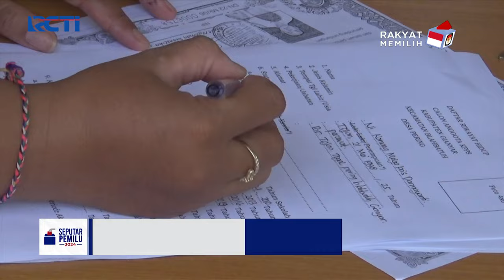Warga Mulai Daftar Jadi Anggota KPPS, Honor Mulai Rp1,1 Juta - SIP 16/12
Saksikan info berita terkini di:
Seputar iNews Pagi: Setiap Hari Pukul 04.30 WIB
Seputar iNews Siang: Setiap Hari Pukul 11.30 WIB
Seputar iNews Malam: Senin – Jumat 01.00 WIB
Seputar iNews: Senin – Jumat 09.00 | 11.00 | 13.00 | 14.00 | 18.00 | 23.00